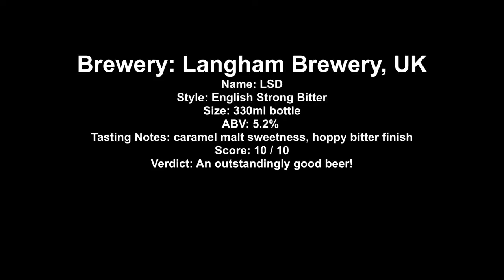Langham Brewery LSD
Brewery: Langham Brewery, UK
Name: LSD
Style: English Strong Bitter
Size: 330ml bottle
ABV: 5.2%
Tasting Notes: caramel malt sweetness, hoppy bitter finish
Score: 10 / 10
Verdict: An outstandingly good beer!